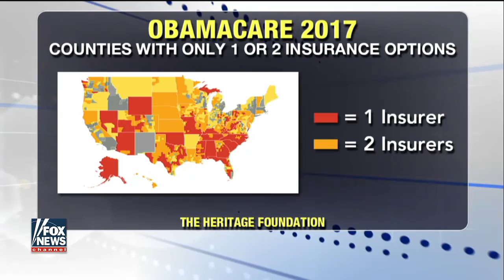Secy Price Health care bill foes not seeing entire plan